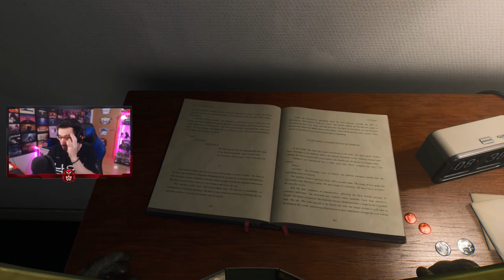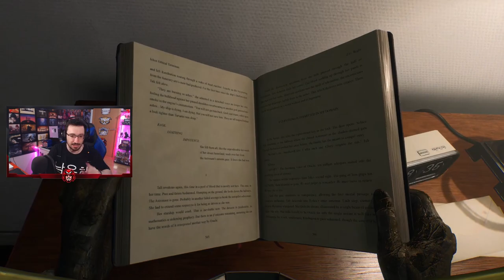¿Morimos en la vida real? #6 | Returnal PS5 Walkthrough